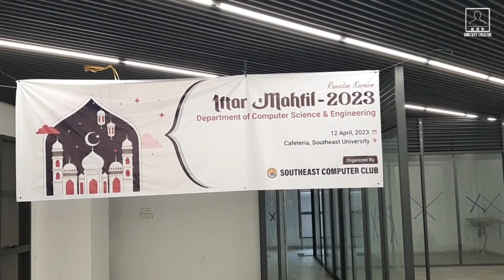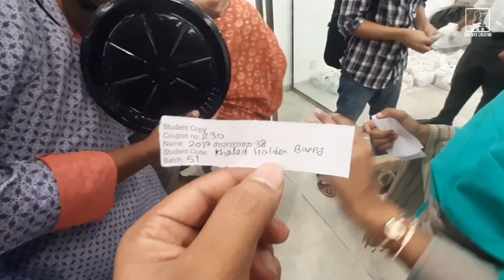IFTAR MAHFIL-DEPARTMENT OF CSE || SOUTHEAST UNIVERSITY || KH BAPPY || CONTENT CREATED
Alhamdulillah!!!
We have successfully completed our Iftar Mahfil. Thank you so much our all of faculty members, Alumni, Seniors and Juniors for participating this Amazing Program.
It's not only an Iftar Mahfil but also a little get-together of our Alumni and current students.
Thanks to the organizing committee and volunteers from Southeast Computer Club and different batches of the CSE department for their uncountable support. Also special thanks to Shifat Ahmed Sir and Md Abu Sayed  Sir for providing all the necessary support whenever we need.
Our CSE Department, Our Pride💝💝

Iftar Mahfil 2023 of the Department of CSE.
- Organized by Southeast Computer Club.
Thumbnail Creator:  Md Shaneaous Emon